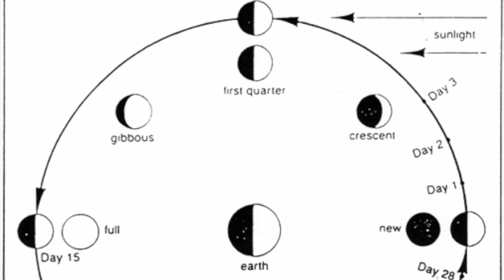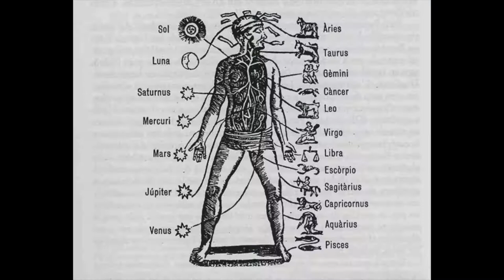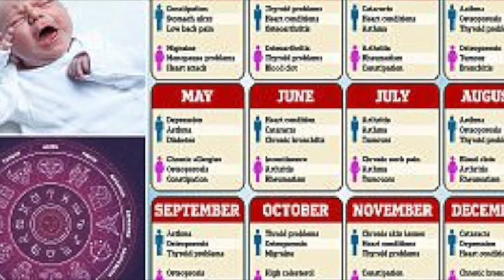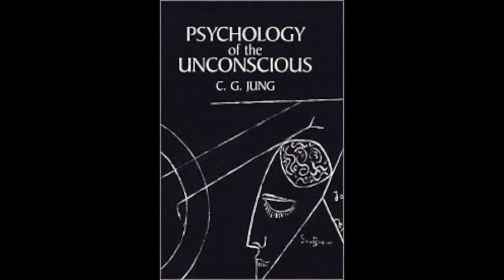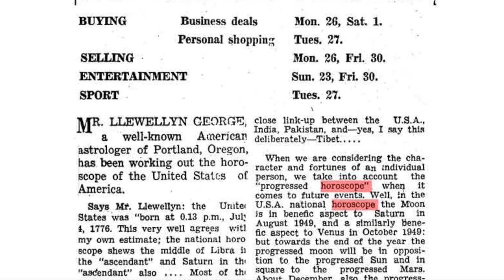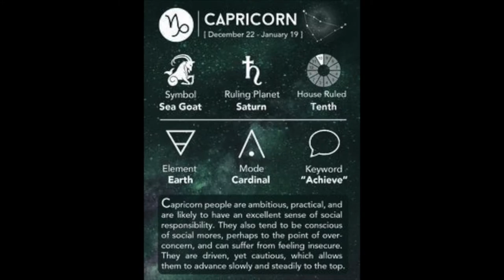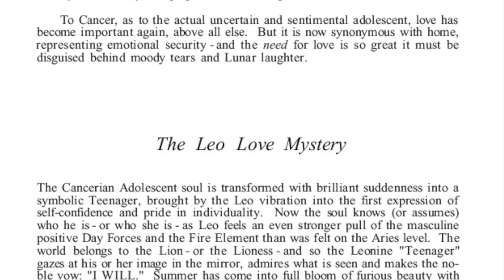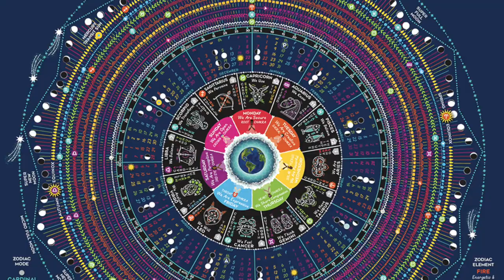The History of Astrology- Fiona Jerman Documentary